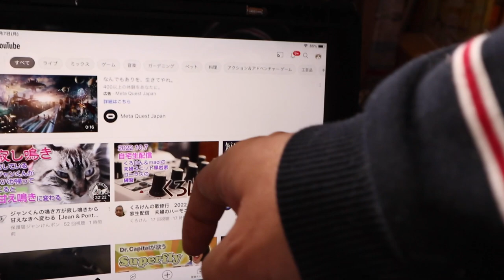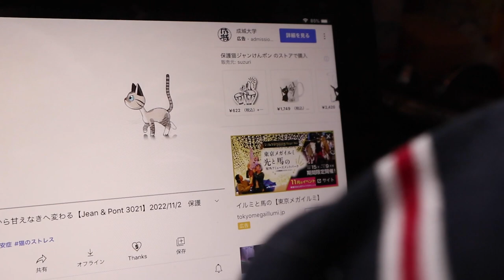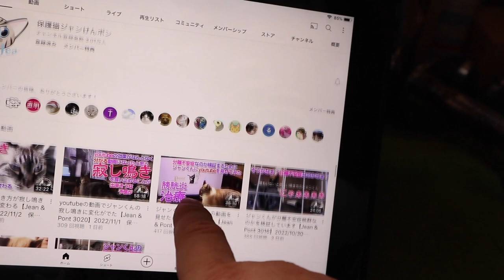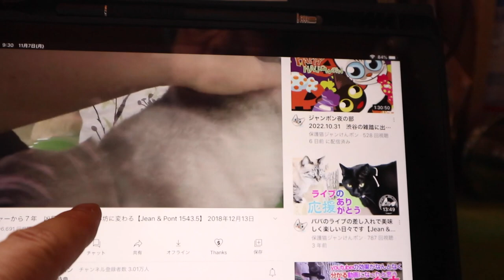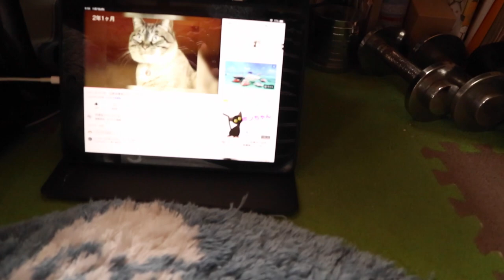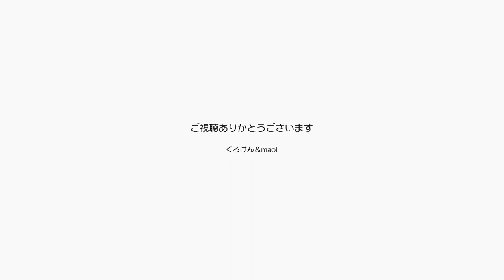出かけるときに動画を流してジャンくんの心理を観察【Jean & Pont 3025】2022/11/6 保護猫ジャンけんポン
膀胱炎を治すためにジャンくんを温めるための策は全てやっています。
そしてもう一つの原因となるストレスについては、単純なストレスはジャンくんが感じているとは思えず、むしろパパとママが愛情をかけすぎて目の前からいなくなると悲しそうに寂しそうに鳴くのがそれではと疑っています。
ならばと部屋を出るときにながすパパママの声を過去に作った動画から選択しようと何度も試しています。
今のところパパが「ジャンくん」と呼び掛けたものは反応があって、それ以外のもので何か良い反応を示すものを探しています。